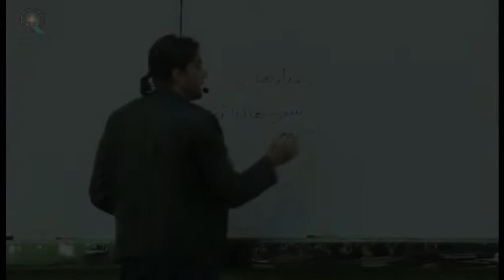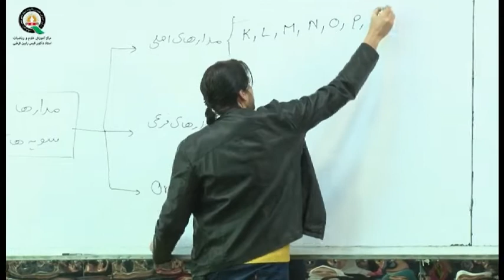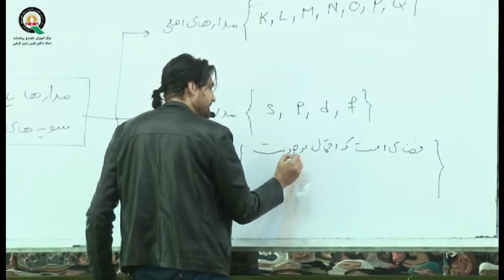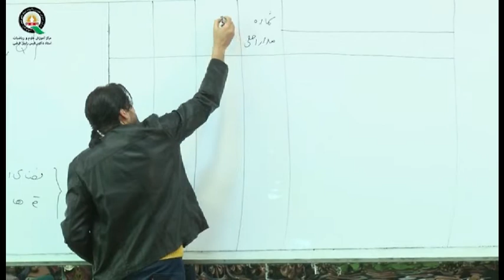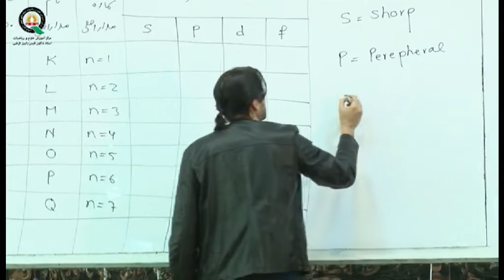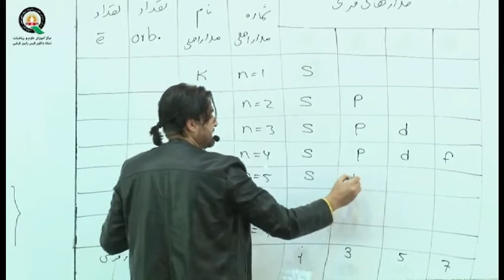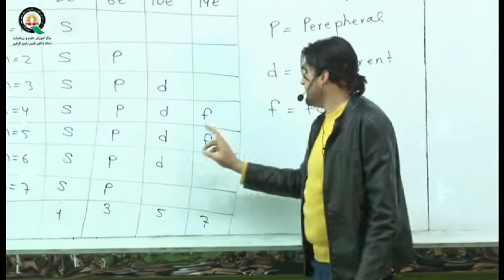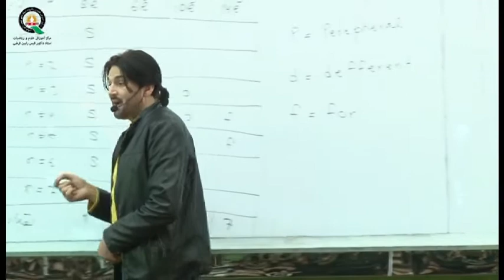مدارها یا سویه های انرژی